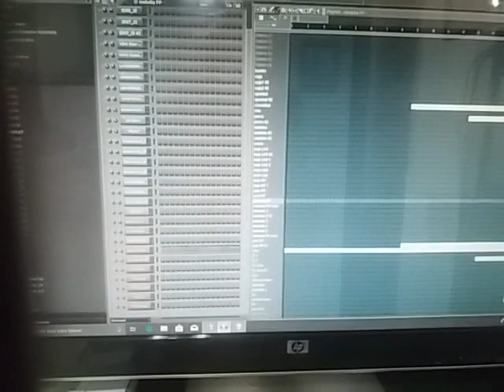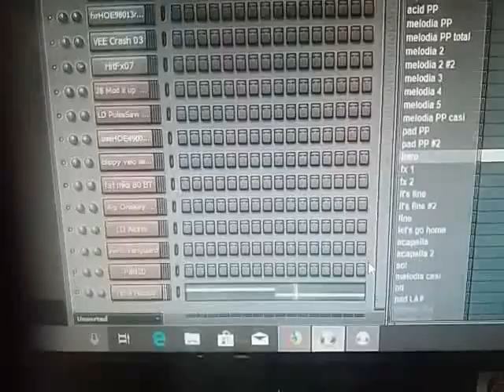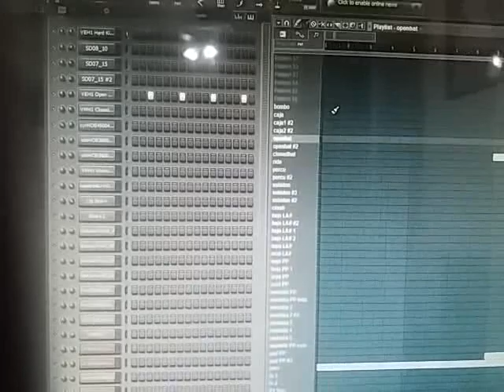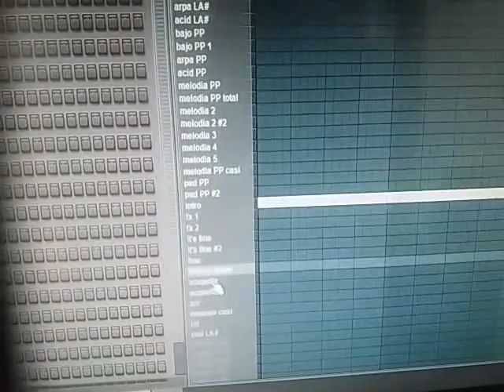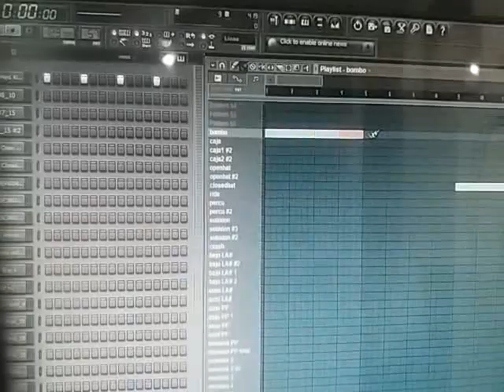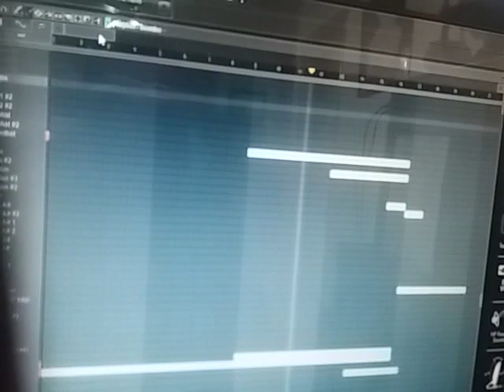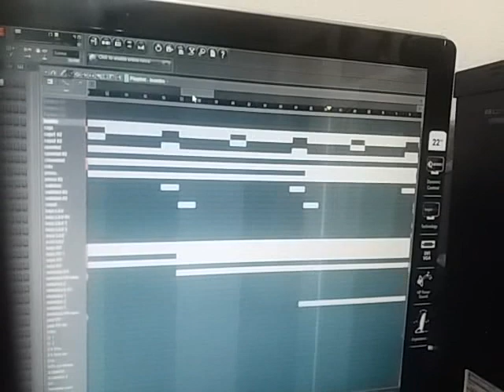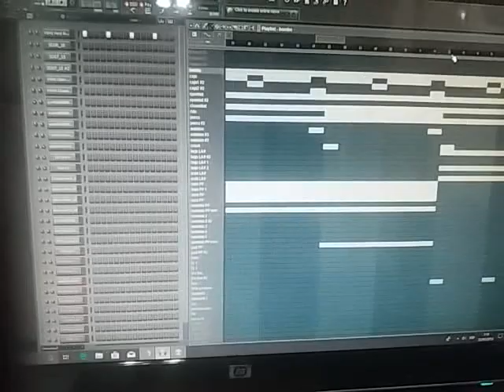MI PROXIMO TEMA: "Trance Wave" | COMO HAGO MIS CANCIONES...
Lo siento por la calidad de imagen. Utilizo la cámara del movil y por lo que se ve no es muy alla enfocando...